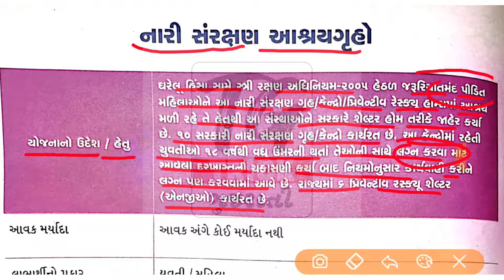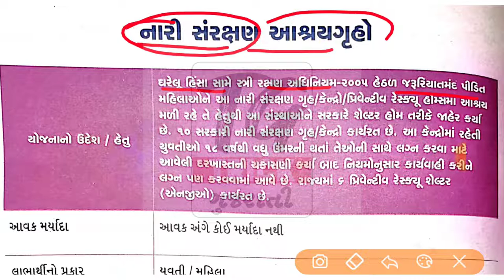નારી સંરક્ષણ આશ્રયગૃહો | Women's protection shelters | Nari Sanrakshan Ashray Gruho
મિત્રો આ વિડયોમાં મહિલા અને બાળ કલ્યાણ યોજનાઓ પૈૈકી ની નારી સંરક્ષણ આશ્રયગૃહો ની માહિતી આપવામાં આવી છે.